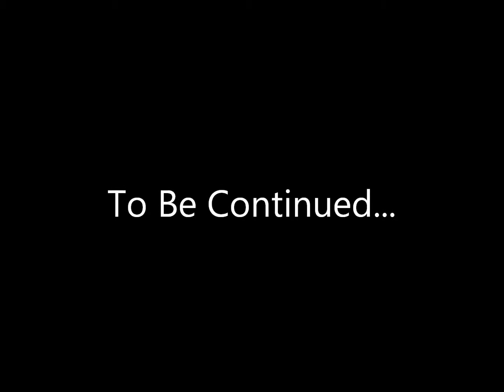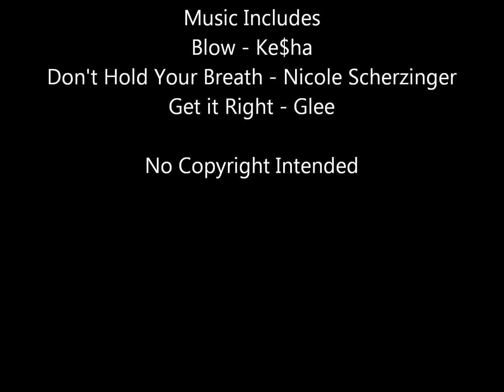Sims 5.03 (Full) - Family Holiday: France Part 1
The family go on a trip to France. Kelly falls in love with a French guy but when she goes home she is upset. Bai, John and Addison go sight seeing and Addison collapses. Corey enjoys spending time at the Nectary.